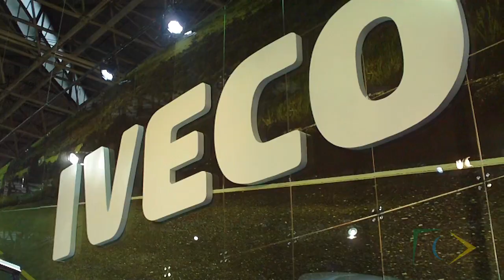Stralis AS e linha Ecoline foram os destaques da Iveco na Fentran 2011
A Iveco apresentou sua nova e completa linha de caminhões Euro 5, a Ecoline, que traz o novo Stralis Active Space.